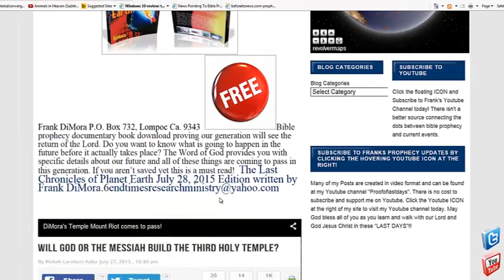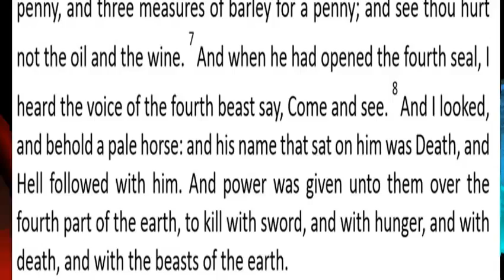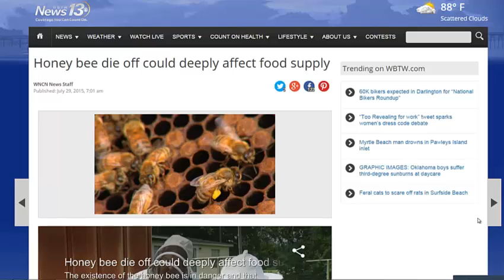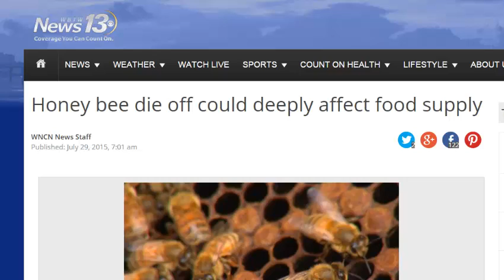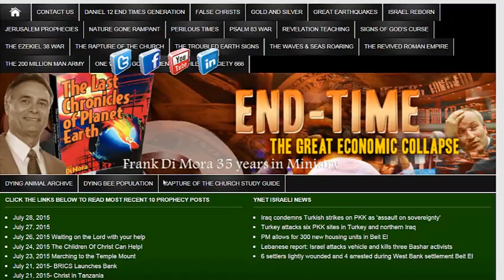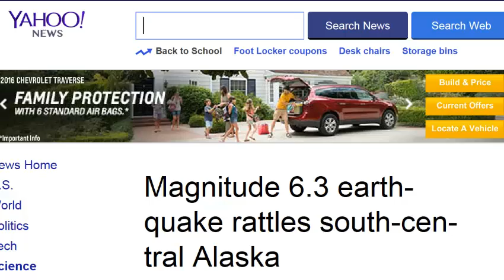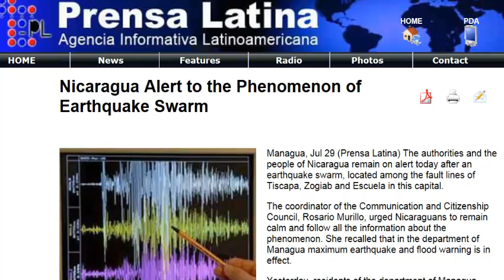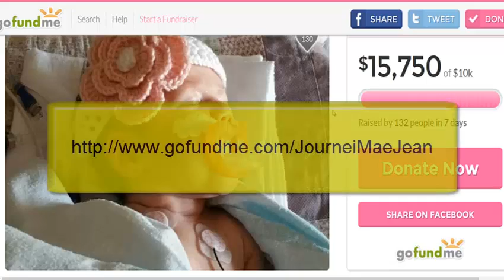Bees Continue To Die Off In Mass Numbers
Author Frank DiMora shows you the connection between what Jesus warned us concerning our lack of food and the bees dying off in mass numbers. Frank also gives you the latest earthquake news.